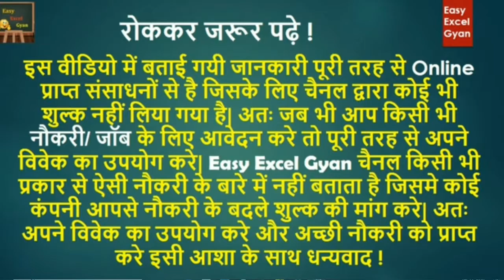Teachers Job in Indore Dec'20 | Fresher/Experience Teachers Job IDEAL ACADEMY INDORE | EasyExcelGyan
Teachers Job in Indore Dec'20 | Fresher/Experience Teachers Job in Indore MP | Male/Female Both Can Apply IDEAL ACADEMY INDORE | EasyExcelGyan

📢👍आप हमारे अन्य सामाजिक माध्यमों में अनुसरण कर सकते है If You Like Our Video then You may also follow me on following Social Media Handler-:

Teachers Required on following subject-:
Agriculture/Science/Biological Science/Law & Legal Studies/Design/Pharmaceutical Science/Arts & Humanities/Engineering & Technology (CS/IT/EC/Mechanical/Civil)/
Communication Skill/Advance Computer/Computer Application/Commerce/Mgt Journalism & Mass Comm/Education